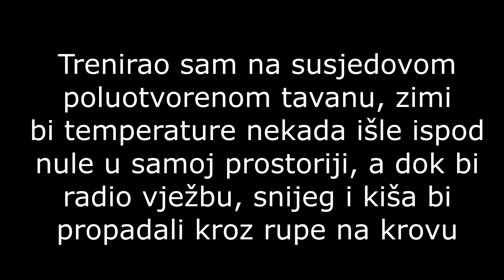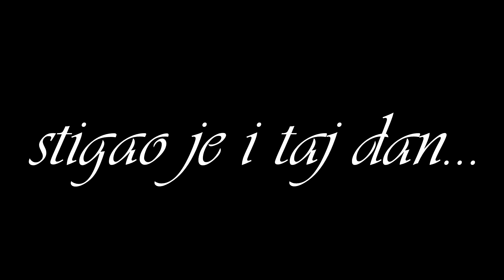KAKO MI JE TRENING PROMIJENIO ŽIVOT?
Moja priča i transformacija- Kako mi je trening promijenio život?

pogledajte: "ISTINA O KOFEINU- kava, kofein i sportski rezultati"